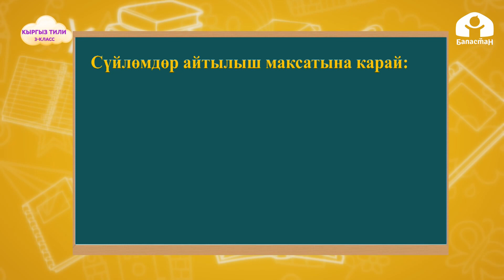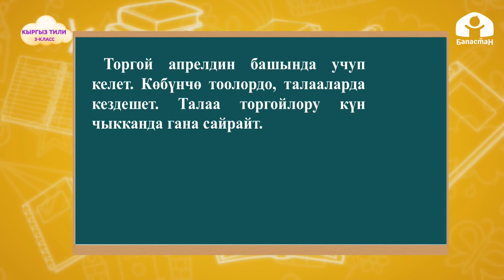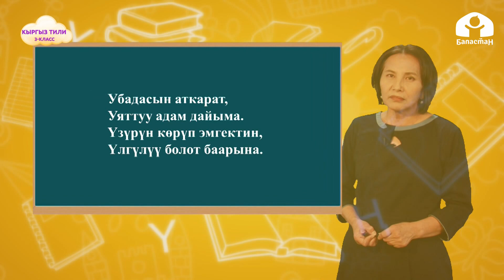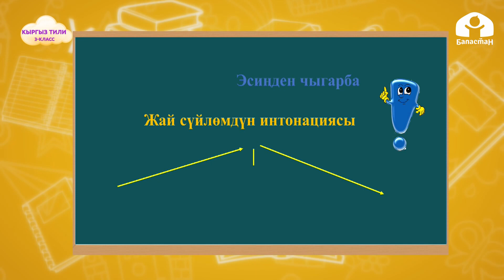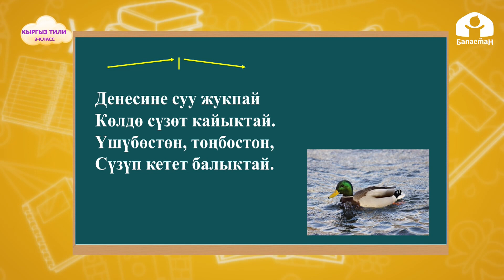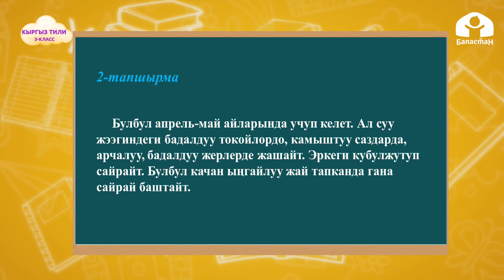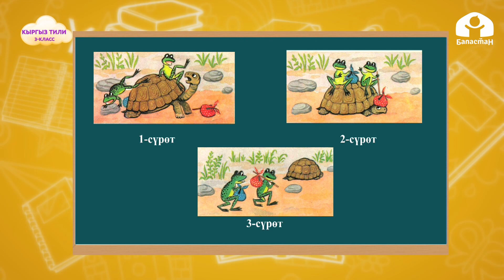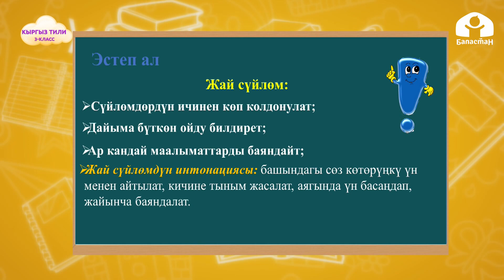3-класс. Кыргыз тили: Жай сүйлөм / ТЕЛЕСАБАК / 09.04.21